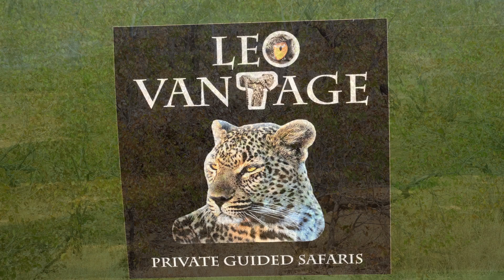A sleeping weak elderly Male Leopard gets a major fright from a Bull Elephant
Watch as a sleeping Elderly Male Leopard a veteran of the bush on his last days gets a major fright from a Bull Elephant who snuck up on him while he was sleeping. We saw this Leopard 2 days in a row as he struggled on what were surely some of his last days on earth.

Filmed in August 2022 while on Safari with Leo Vantage Private Guided Safari.